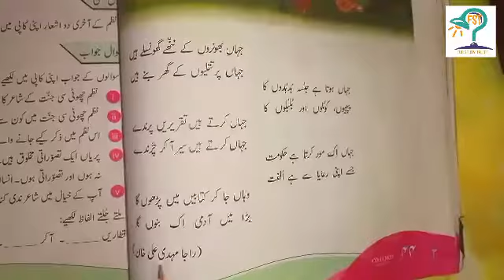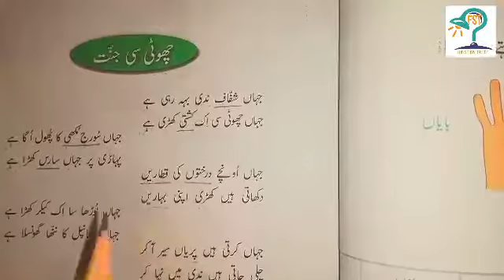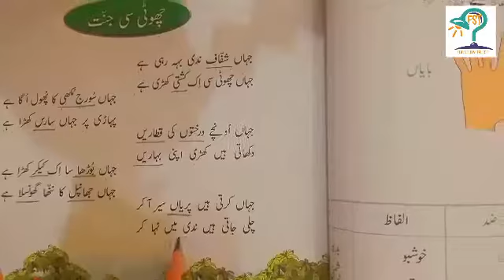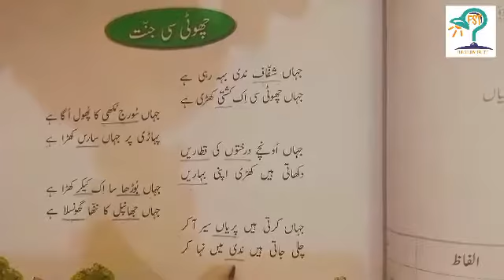Urdu Class Three Lecture 6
I made this video for students of level three.
I made it from Urdu ka Guldasta Book Sada Bahaar.
Nazm Choty c Janat.